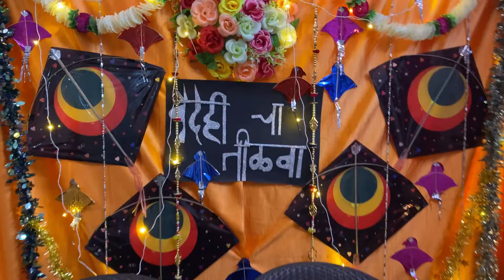लग्नानंतरची पहिली मकरसंक्रांती - हळदीकुंकू First Makar Sankranti | Vlog 55 | Marathi Vlog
Vlogging on: iPhone11